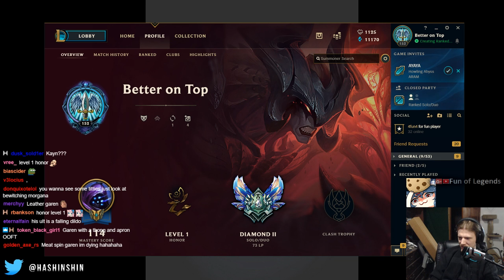BJERGSEN REACTS METEOS JOINS TSM | YASSUO REACTS TO HIS INSANE TEAMMATE | APHROMOO | LOL MOMENTS